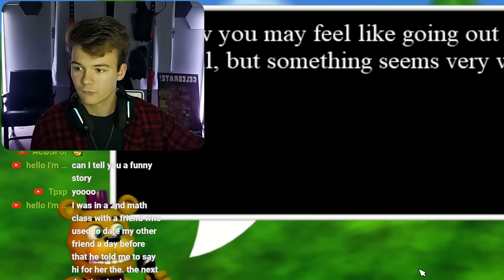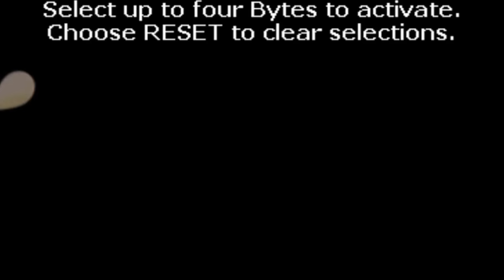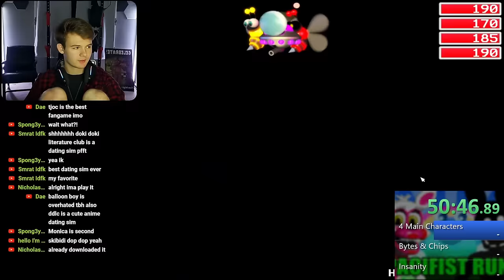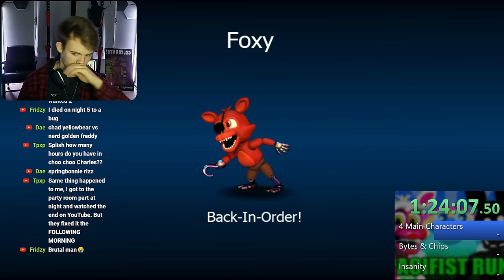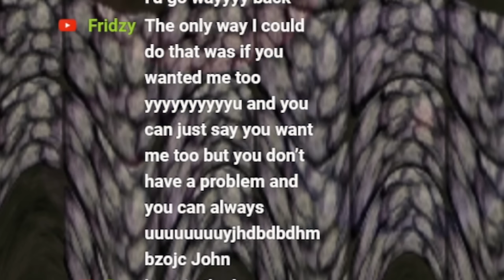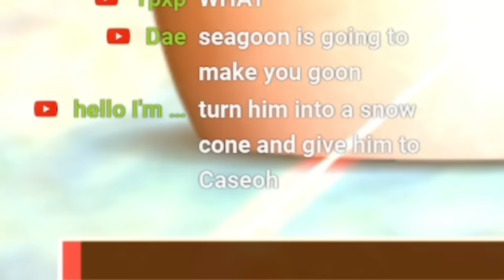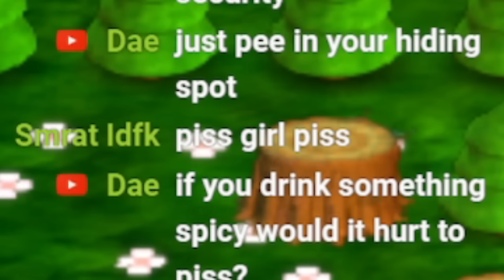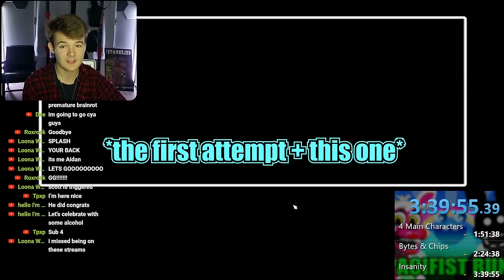FNAF World but I'm not allowed to attack (Pacifist)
You're not supposed to beat an RPG without ever attacking. And yet. here I am, driving myself insane lol.

I would love to be able to do YouTube full-time, but I need your help to make it possible!